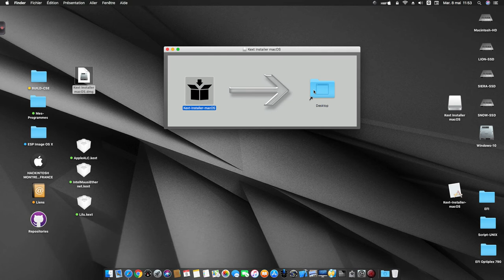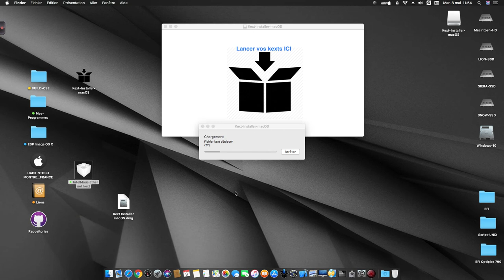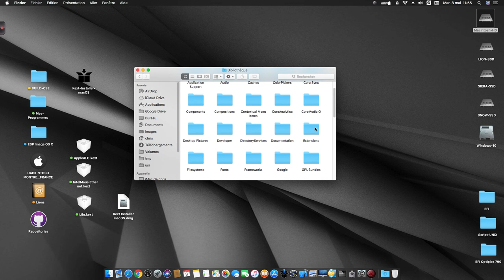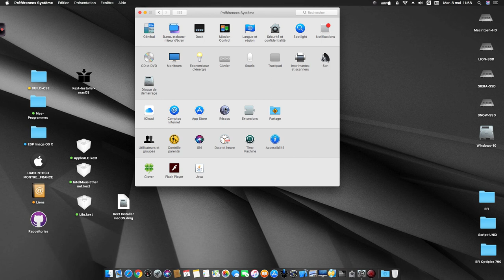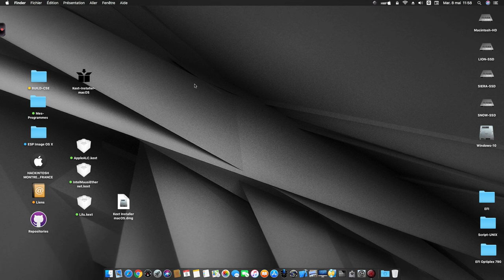Kext Installer macOS